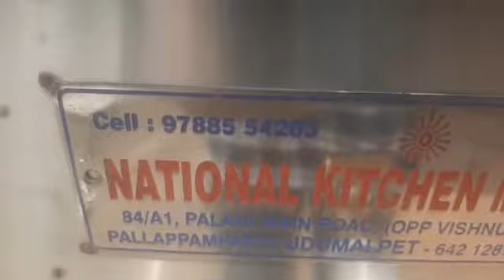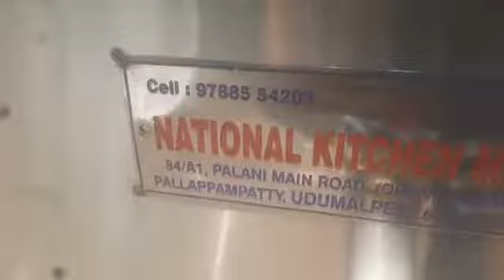fire wood tea boiler 9750097779, 9788554203 nanotechnology system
Video from T Veerabagu
 National Kitchen makers, Palani road  Palappampatti,  udumalpet - 642128
 using nanotechnology system to produce high temperature for heat energy and fuel consumption per day only 20 to 30 Rs for wood good finishing  long life thank you very much costumers